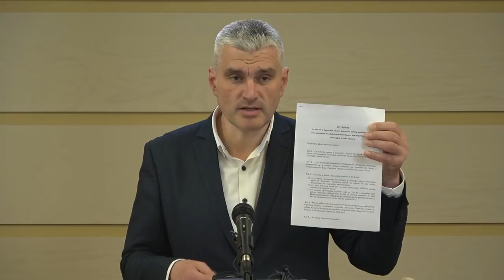Briefing susținut de Vicepreședintele Parlamentului Republicii Moldova, Alexandru Slusari